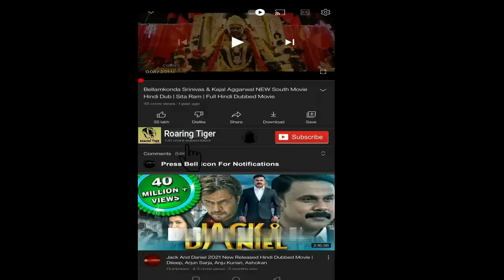The Scorpion King 2002 Movie || Dwayne Johnson, Kelly Hu || The Scorpion King Movie Full FactsReview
The Scorpion King 2002 Movie || Dwayne Johnson, Kelly Hu || The Scorpion King Movie Full Facts Review

The Scorpion King is a 2002 American sword and sorcery action adventure film directed by Chuck Russell, starring Dwayne Johnson in the title role, Steven Brand, Kelly Hu, Grant Heslov and Michael Clarke Duncan. It is both a prequel and spin-off of The Mummy franchise and launched The Scorpion King film series.